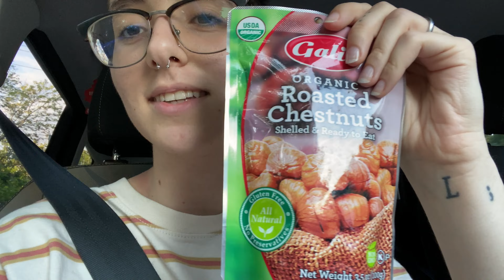new KITTEN and new TATTOO¡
helu¡

meet Charlie Brown¡¡¡
and my new stunning tattoo by the super talented @alli_doodlez on ig¡¡¡

thank uuu for watching✿
and remember you are beautiful, loved, appreciated and enough❤︎

[social media]
instagram▹ @imevalozano
twitter▹ @imevalozano
tiktok▹ @imevalozano

[about myself]
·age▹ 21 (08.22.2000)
·pronouns▹ she/her
·sexuality▹ bi bi bi
·location▹ NJ/NY
·where i'm from▹ barcelona, spain
·fav things to do▹ dancing, filming, horseback riding and getting tattoos
·unpopular opinion▹ pineapple pizza slaaaps

[codes]
·2000 points in the Fetch Rewards app: QM5YK6

luv,
e